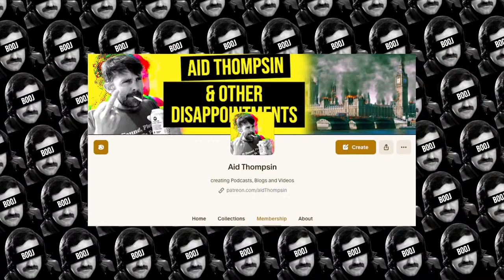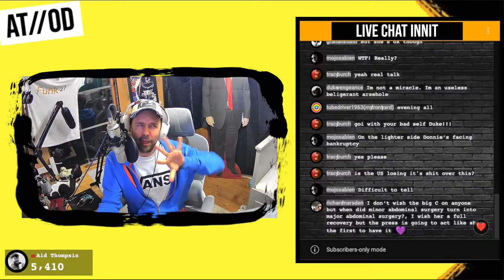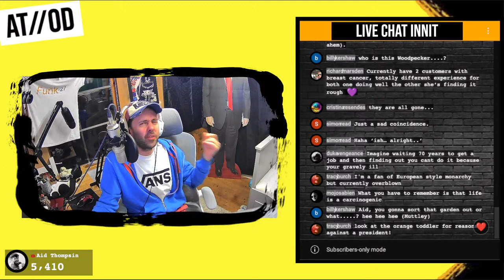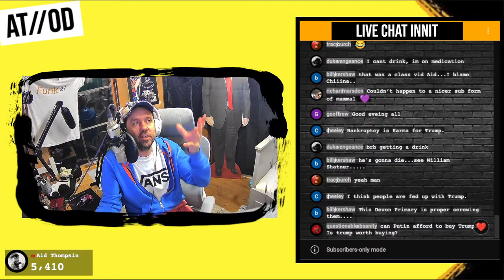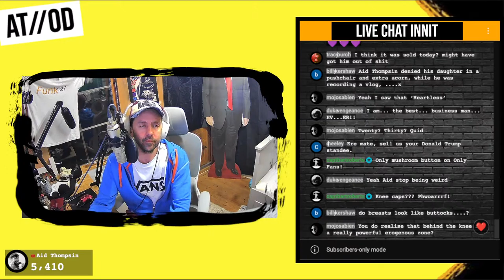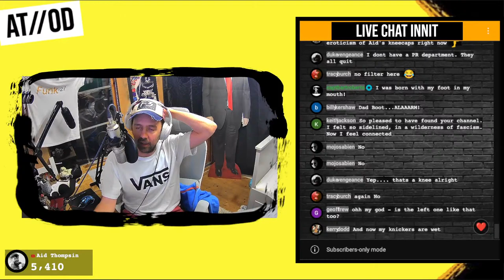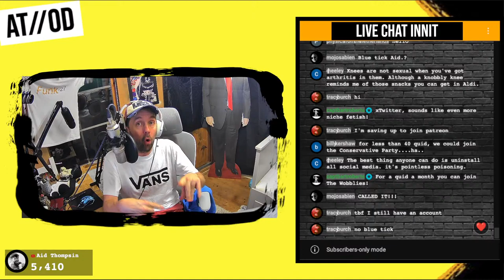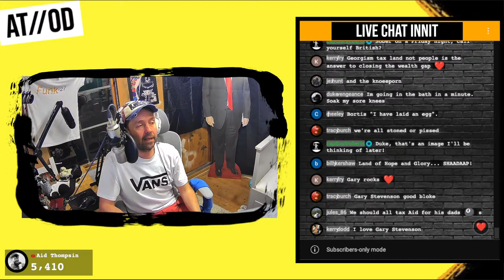Episode 265 - We Are All Miracles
It's a weird news day, Kate's just revealed that she has cancer. Trump might be going bankrupt and Aid has sexy knees. It's a hugely un-prepped live show because i sort of unexpectedly ended up guestless. But thankfully the Cult were there in the live chat to help me get through it.